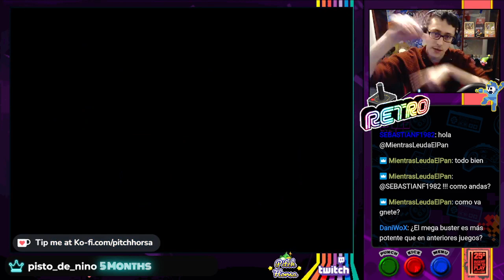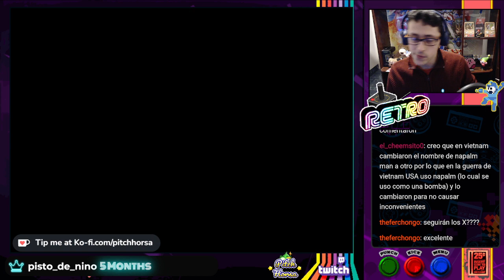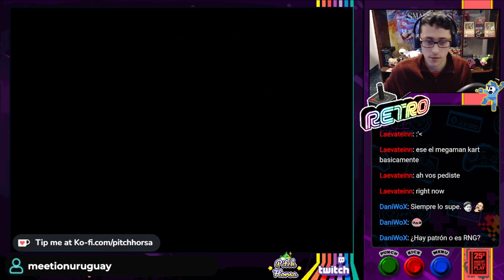Megaman 5 - NES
El exceso de vidas en este showcase fue impresionante, que juego generoso.